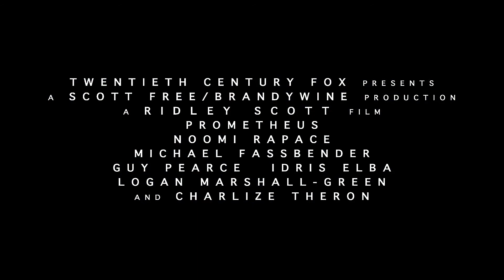Прометей - Тизер (дублированный) 1080p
В поисках сакрального знания группа ученых отправляется в самые темные и неизведанные чертоги вселенной. Именно там, в отдаленных мирах, находясь на пределе своих умственных и физических возможностей, им предстоит